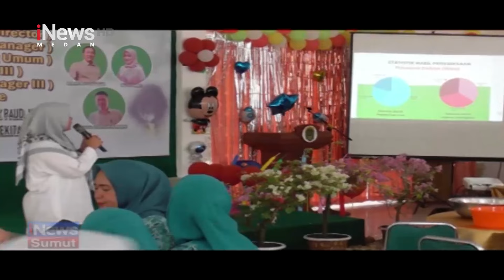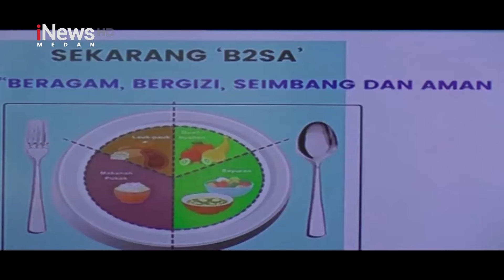Sosialisasi B2SA di kebun Aek Pamienke di Labura